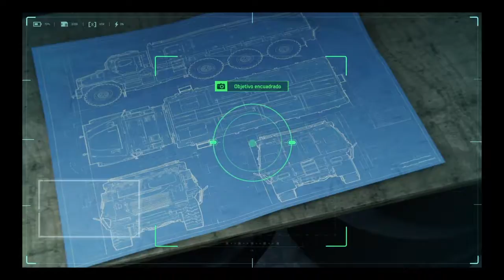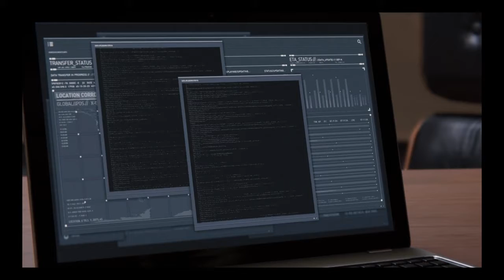Marvel spider-Man nace una asociacion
Me eh asociado con mj creo que asi sera mas llevadero